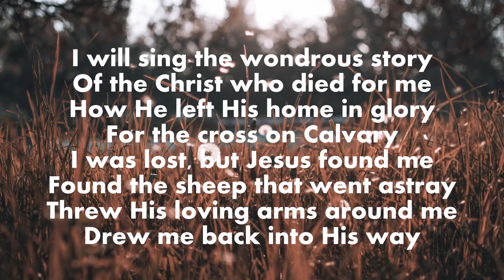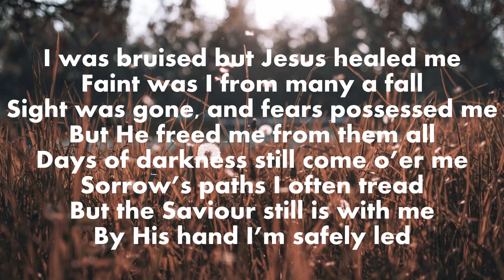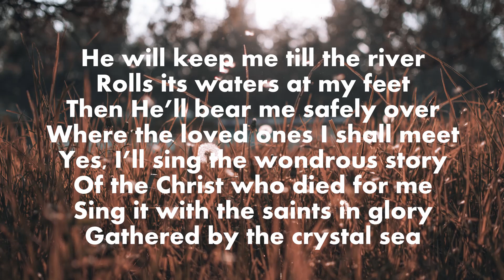I Will Sing the Wondrous Story